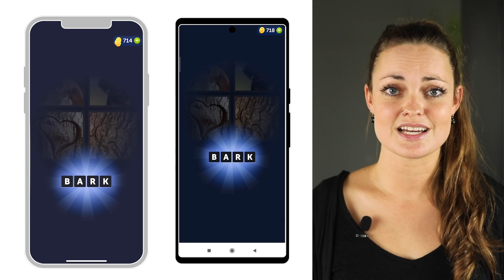Migrating an app with 250M+ players to Flutter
Lotum is the company behind the popular word game, 4 Pics 1 Word. See how Flutter not only helped to speed up the development process at Lotum but did so without impacting app usage or revenue.

product: Flutter - General;